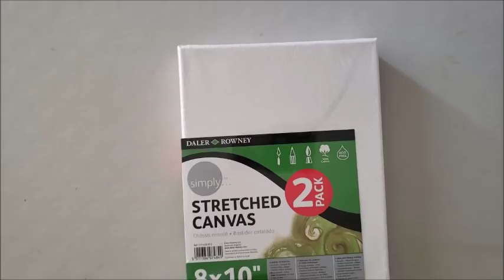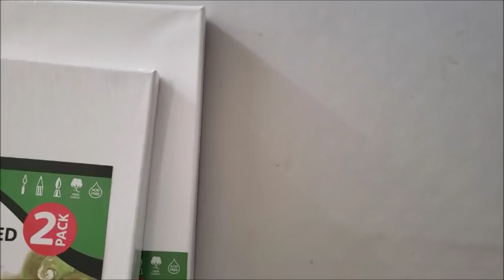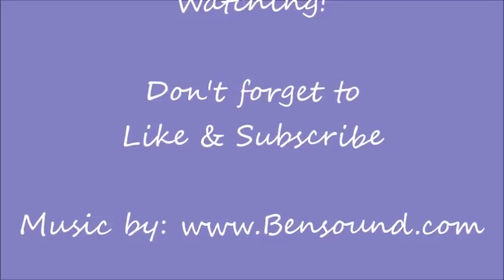Diamond Painting Accessories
HUGE Thank You to Kell Head for the adorable Accessories pouch!

Lazy Stand up Arm

Artist canvas

Mandala Sparkle Yarn

Bead Containers